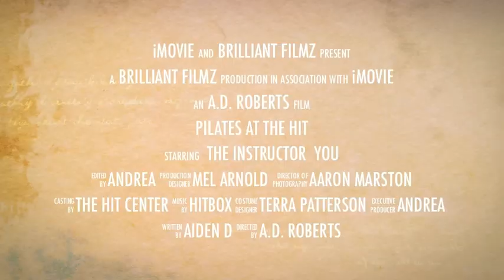Pilates at The HIT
We are super excited to announce "Pilates at The HIT".  It is an amazing class geared to get your body where you really want it to be!